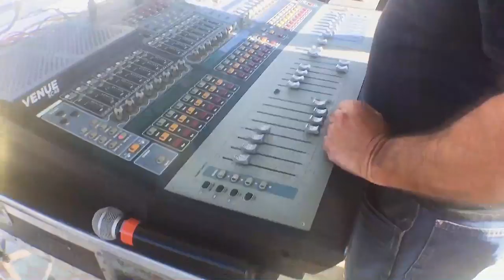A benefit concert for Joe Negron